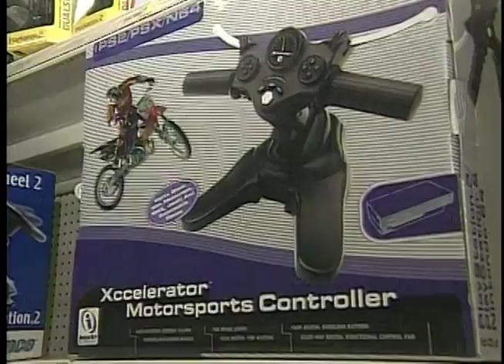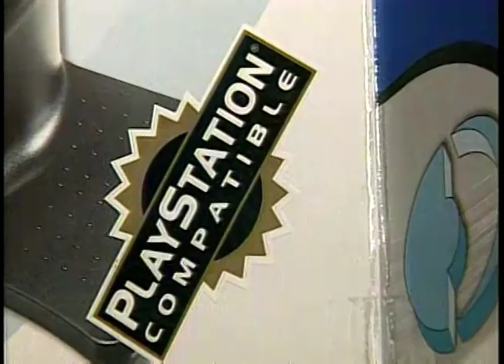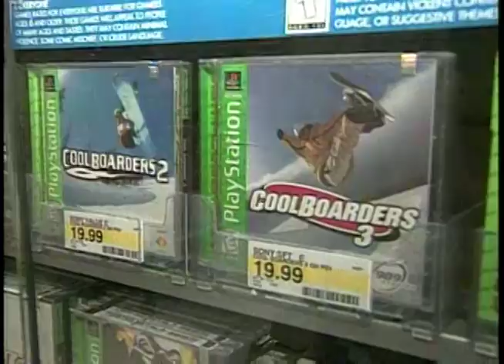Larry Pickett reports on the release of Sony's PlayStation 2 - October 25, 2000 - Raleigh, NC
Larry Pickett covers the release of Sony's Playstation 2 (From October 25, 2000)